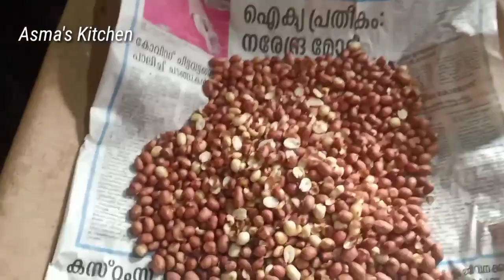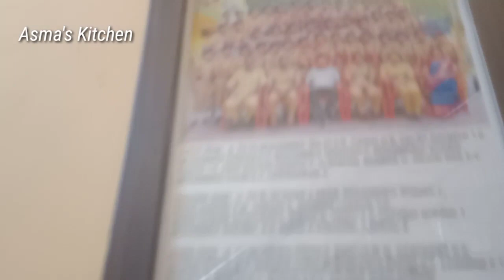വിരുന്നുകരെ സ്വീകരിക്കാൻ ഞങ്ങൾ ഒരുങ്ങി ട്ടോ... ഒപ്പം വീടും.. home tour.. അരിയുണ്ട.... ഹോം ടൂർ..😄😄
Asma's Kitchen#home tour for enjoy with my family/Rice ladu😋😋😋🥰🥰cleaning #